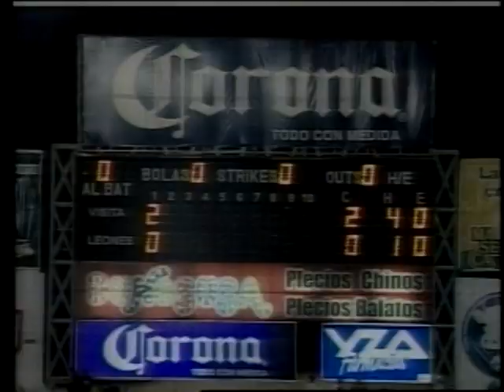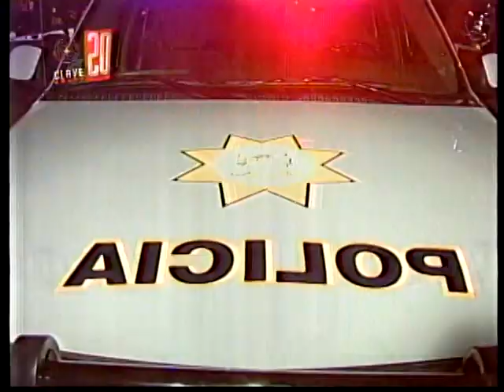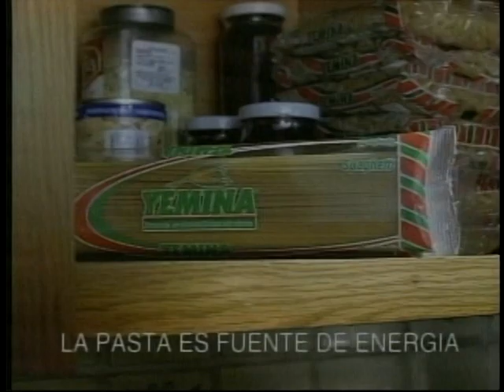tv mty videos varios 90's